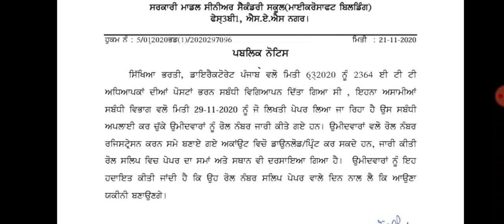ett screening Exam Admit Card ! department of school education board ! ਪਬਲਿਕ ਨੋਟਿਸ ਜਾਰੀ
Welcome to EXAM STUDY WITH JOB ALERT channel!  We keep abreast of education related and new posts on our channel!  Apart from this we prepare Master Cadre, Punjab Tate, ETT Screening Paper.

PUNJAB GK